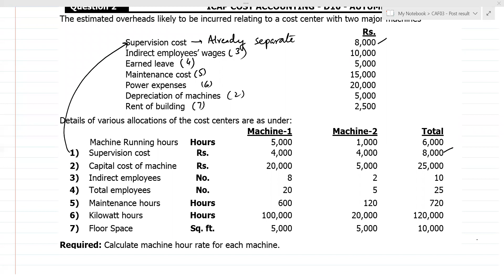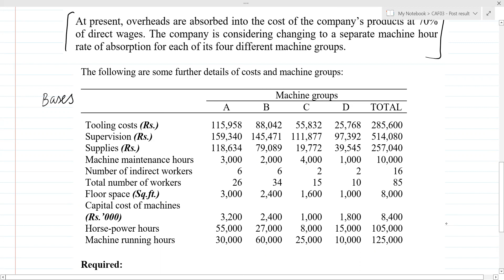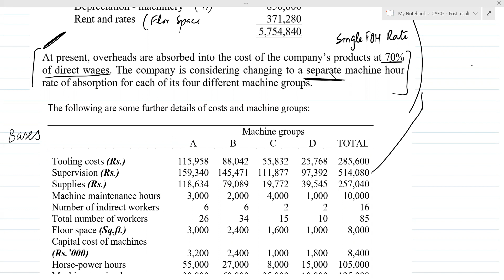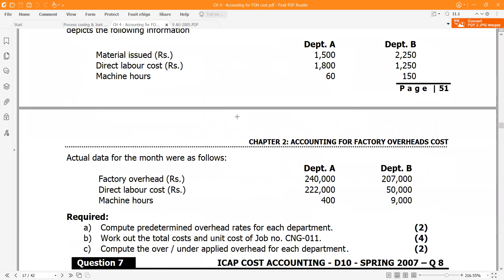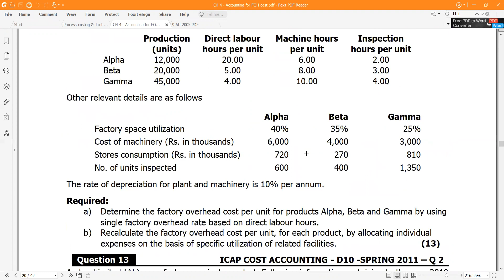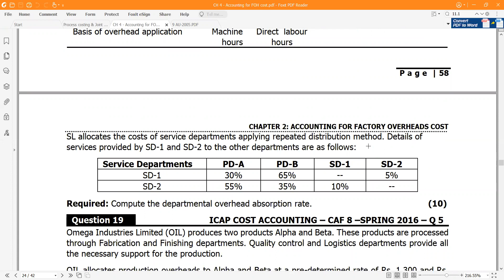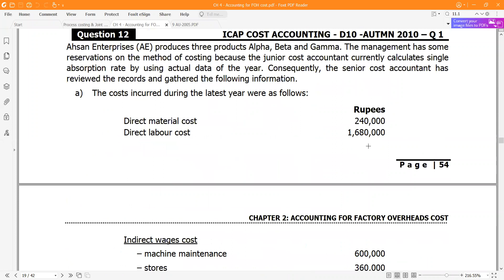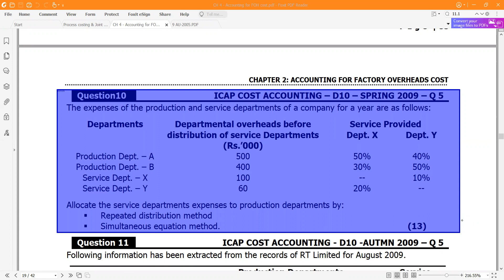CAF 3 CMA | Accounting for FOH | Lecture # 4 | Sir Abdul Azeem | CA